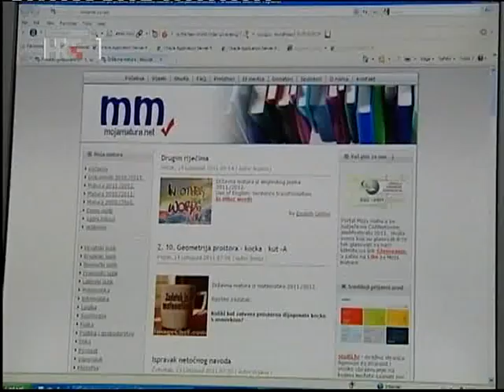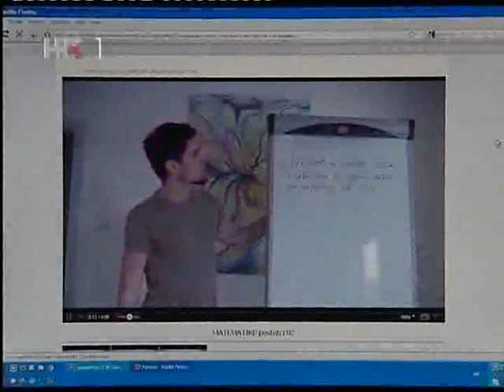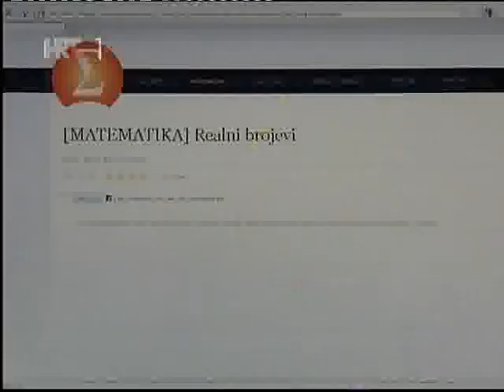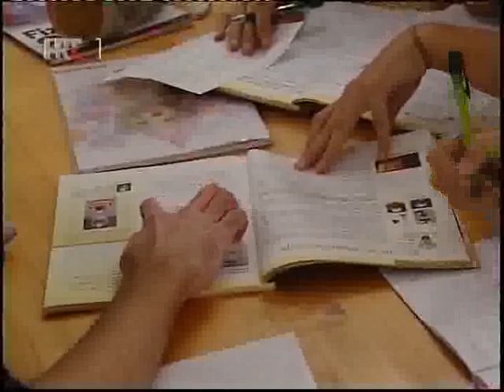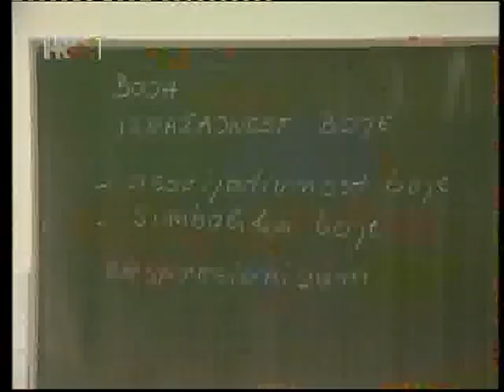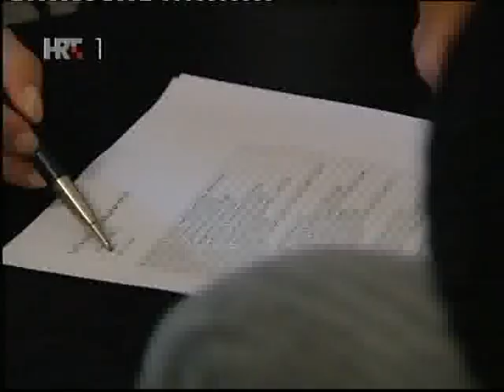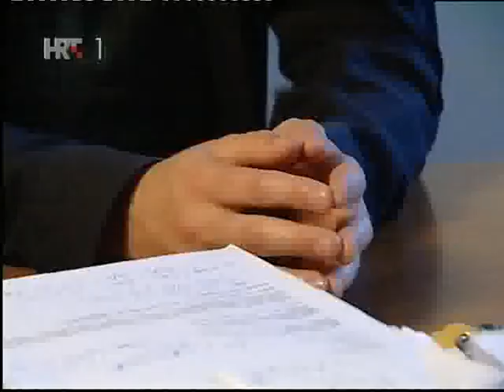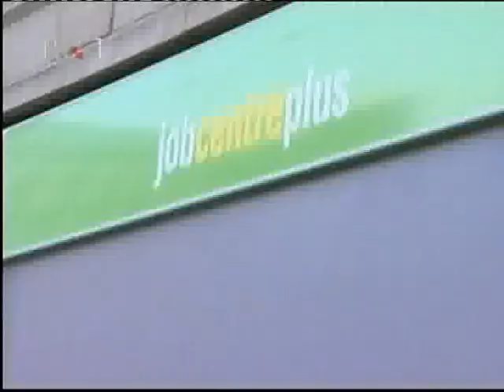Gostovanje u emisiji HRT-a INDEX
Predstavljanje projekta Toni Milun | Where maths is fun. Dio o našem projektu počinje na 3:44 i završava na 8:50. Sva prava pridržava Hrvatska radio televizija, informativni program.